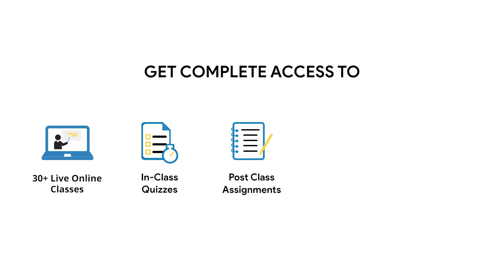When should I start my GRE Preparation? | GRE LivePrep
Are you confused when to start your GRE preparation? Watch this video to clarify all your doubts related to beginning your GRE preparation.
ConduiraOnline introduces GRE LivePrep - a personalized platform to make your GRE preparation effective .

              Udemy Course
We are glad to announce that ConduiraOnline GRE LivePrep - Prep Sessions are now available on Udemy.

               Blogs for GRE
► Higher Education in the UK? Is it any good?

✔"FOLLOW US"
► WhatsApp at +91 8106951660 and send {Name}-{Email}-GRE to receive all updates from ConduiraOnline
Do “LIKE” the video & “COMMENT” down below for any queries.